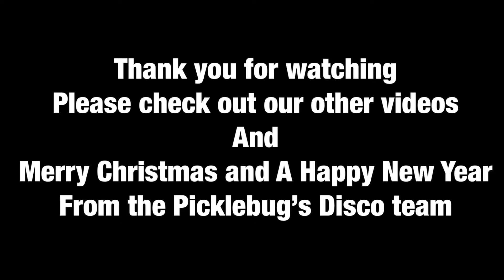Picklebugs Disco: Christmas Party